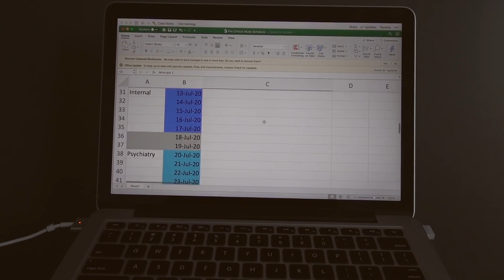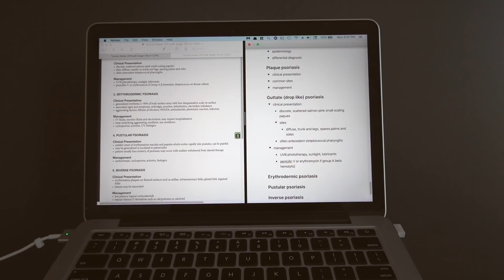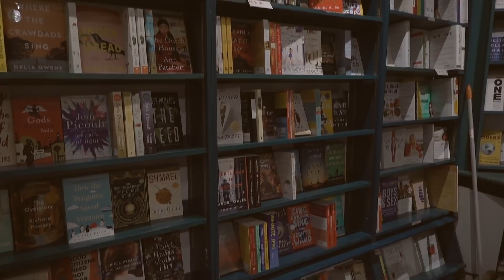Vlog: Back to med school + apartment tour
It's back to (3rd year med) school for me! hope you enjoy this vlog and apartment tour! It has been a bit hectic figuring out what to do with school online and very little structure with regards to our learning materials.

instagram  ➭ @kianmdvlog

ABOUT ME
My name is Kian (22), I have a quirky sense of humour, and my favourite organ is the kidney (who makes regular appearances in my videos).

Should all things go according to plan I will be graduating with my MD come 2022! My goal with this channel is to share the RAW and REALISTIC parts of being a medical student through my personal experience to better inform people who are interested in medical school...or at least make you smile

I'm still learning how to make videos and I look forward to seeing how this channel IMPROVES and EVOLVES. Constructive feedback always welcome!